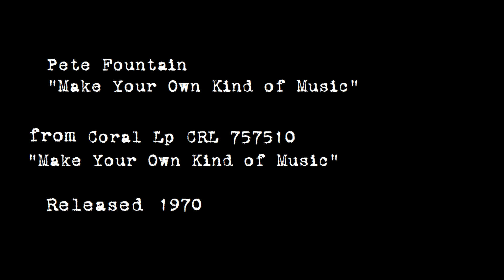Pete Fountain - "Make Your Own Kind of Music" 1970 STEREO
Pete Fountain plays "Make Your Own Kind of Music," released as Coral Lp CRL 757510 in 1970.